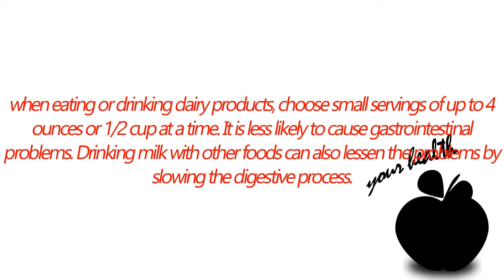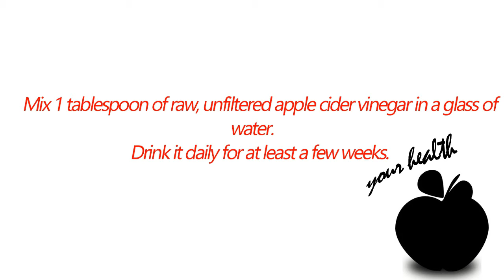How to Deal with Lactose Intolerance | Lactose intolerance in infants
Lactose intolerance is characterized by an inability to digest lactose, which is the primary sugar in milk and dairy products. The condition causes symptoms like stomach aches, bloating, gas, nausea, vomiting, diarrhea, flatulence, tummy rumbles and other gastrointestinal problems after eating or drinking milk or dairy products.
It is usually a result of insufficient levels of an enzyme called lactase, which helps break down lactose. The symptoms can range from mild to severe, depending on the amount of lactase produced in the small intestine.
Common causes of lactose intolerance include genetics and digestive problems like Crohn’s disease, celiac disease, ulcerative colitis and gastroenteritis. The problem may also develop naturally with age, when the small intestine starts making less lactase.
Lactose intolerance is often confused with a milk allergy. A milk allergy is an overreaction of the immune system to the proteins in milk.